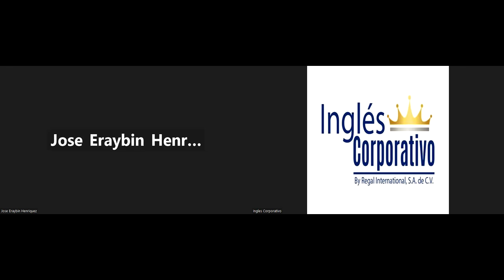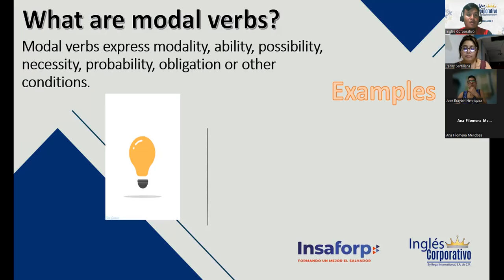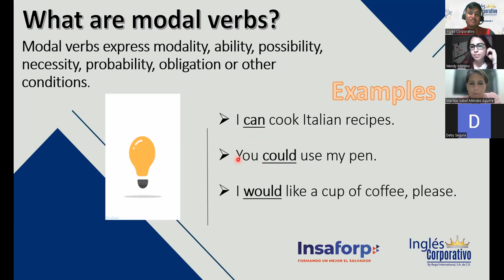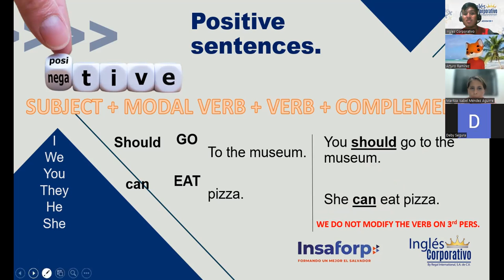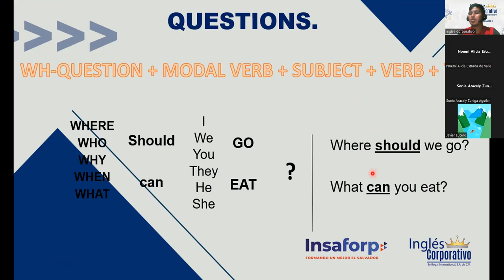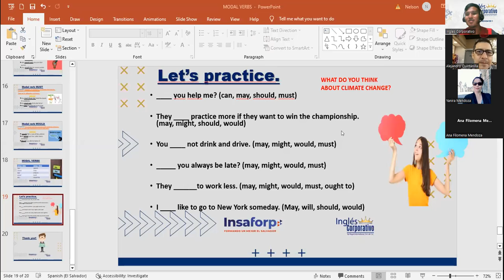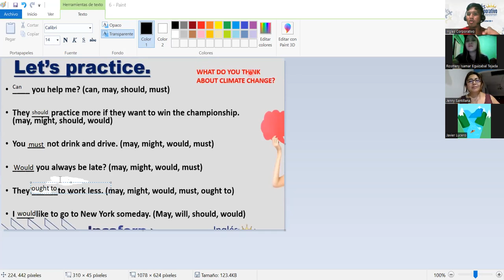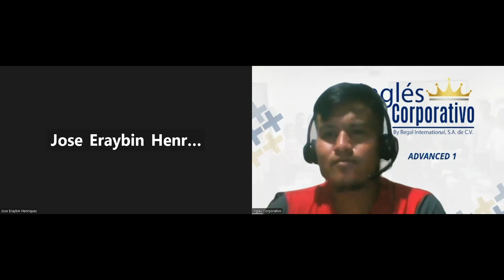#7 - 23/08/2023 - A1-01-8-9-PM-08-23 - Ramirez - "MODALS TO EXPRESS ADVICE & OPINION"